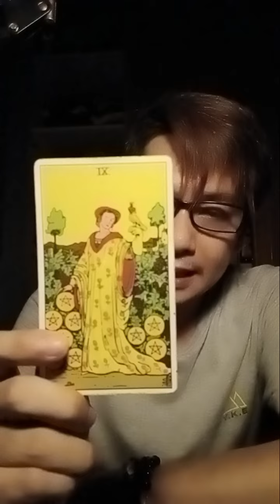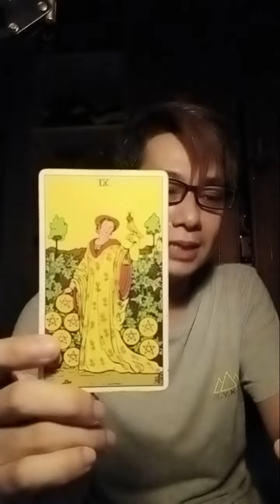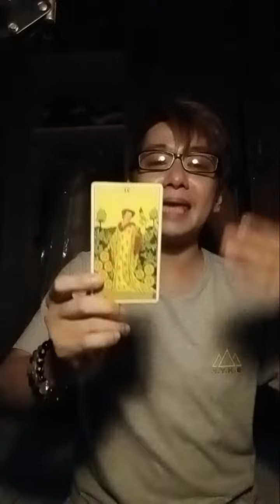1 kartu pesan singkat di hari Senin 10 Juni 2024 untuk semua orang. 🔮